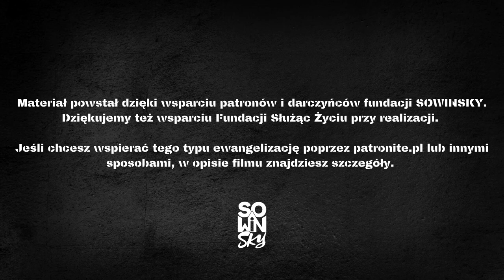Kiedyś dawał w żyłę, dziś jest doktorem teologii! [Na Werandzie Podcast #66]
Na koniec filmu mówię o naszym najnowszym projekcie uwielbienia pt. Maja Sowińska LIVE EXPERIENCE | ON WRACA.

Artur Skowron jest mężem, liderem wspólnoty dla dzieci i młodzieży Kompania Jonatana. W tej rozmowie opowiada mocarną historię swojego życia, doświadczenia ,,przednawróceniowego" różnych odłamów chrześcijaństwa, aby dojść do uwolnienia od nałogów oraz spotkania z Bogiem i nawrócenia w Kościele katolickim. O tym i wiele więcej w rozmowie.

Kolejny odcinek w następny poniedziałek o 6:00!

Promocja HOPE - przy zakupach z kodem NAWERANDZIE powyżej 250 PLN T-Shirt gratis!

Realizacja nagrania wideo: Krzysztof Kacprowicz (Fundacja Służąc Życiu)
Realizacja nagrania audio: Paweł Jóźwikowski
Fotografia na miniaturze: Julia Gawlik
Miniatura: Miłosz Chełmowski

Na Werandzie - to miejsce spotkania, które tworzymy w ramach naszej strony Fundacji "SOWINSKY" Jest to miejsce spotkania: ze Słowem i słowem, poezją, kulturą, drugim człowiekiem i życi

Najnowszą płytę Mai Sowińskiej z nagraną na żywo muzyką uwielbienia pt. ,,LIVE EXPERIENCE | ON WRACA" zamówisz tutaj